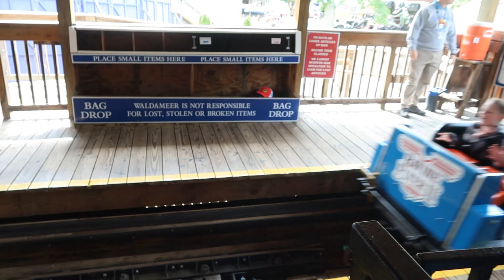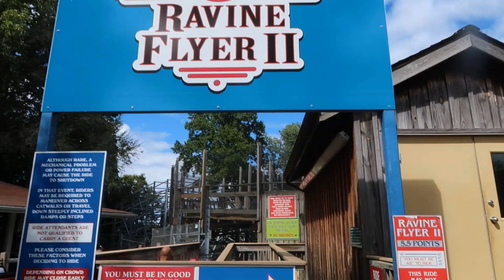Waldameer [nephew edition] 2024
This was my first visit to Waldameer with family so naturally it was a really fun time.